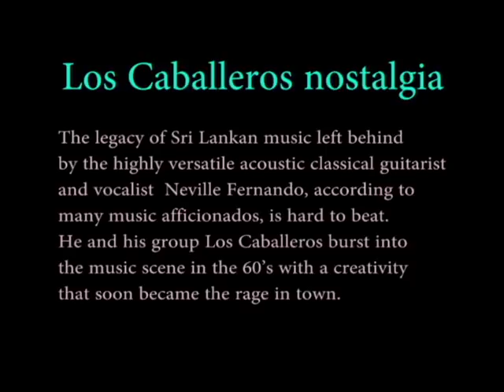Neville Fernando and the Los Caballeros - Mage Sudu Maame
Neville Fernando and the Los Caballeros - Mage Sudu Maame--Music by Patrick Denepitiya
Digitally Remastered by Ozzie nugara.